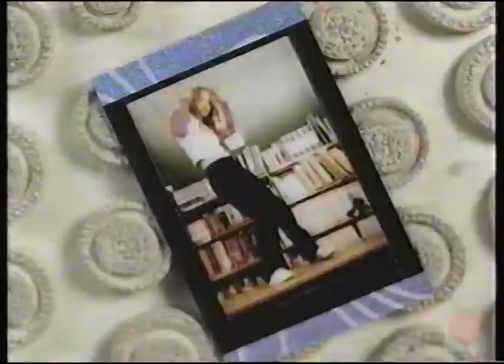Polaroid I Zone Camera Television Commercial 2001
Polaroid I Zone Camera Television Commercial from 2001. This camera was one of the last ones that Polaroid created. I honestly don't know if that's the truth but it should be the truth.